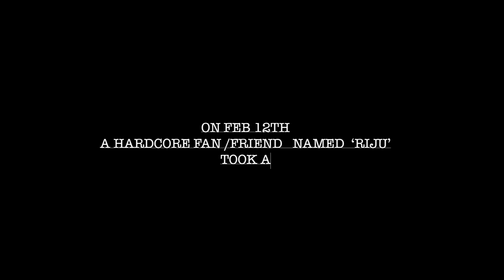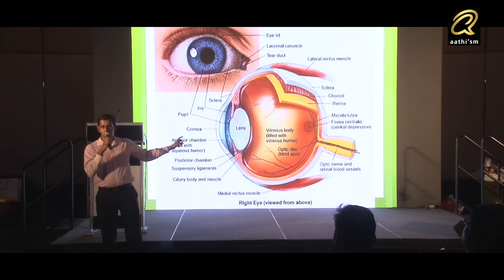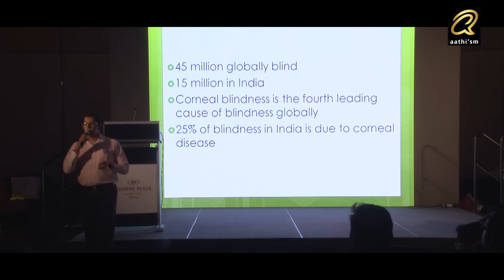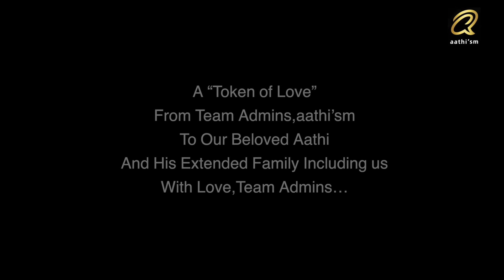Glimpses of Gathering - Aathi'sm